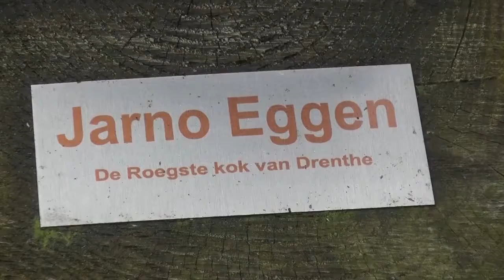Jarno Eggen over Palux keuken in De Groene Lantaarn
Jarno Eggen liet zijn keuken in restaurant De Groene Lantaarn in Zuidwolde verbouwen en koos daarbij voor Palux als keukenleverancier. Hij legt uit waarom.